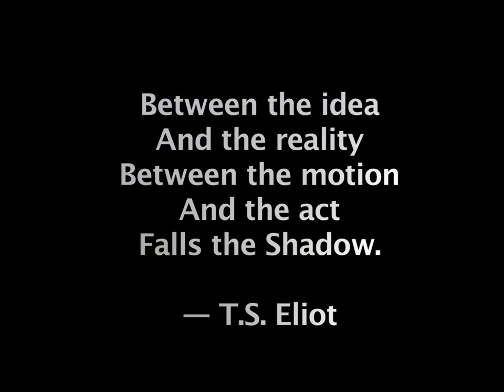His House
A short film about guilt.